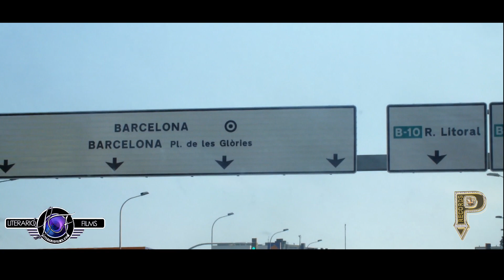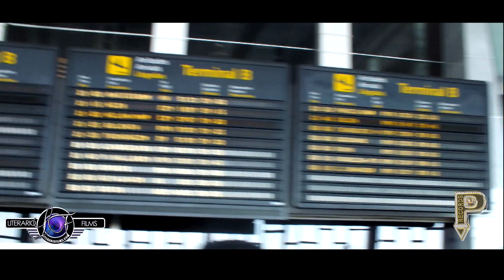Secreto el famoso Biberon De Amor Nadie Se Muere - En Barcelona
Puchulo records Dj mocha el fenomeno
Bienvenida de Secreto el famoso Biberon A Barcelona Concierto Miercoles de bocachica